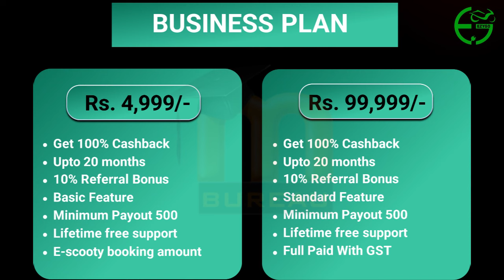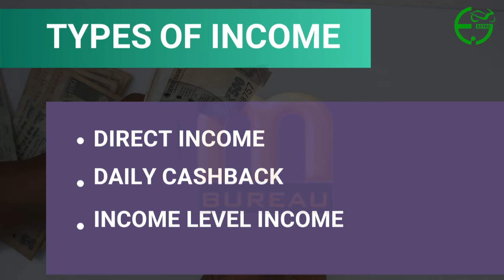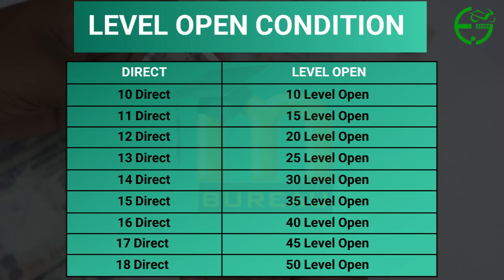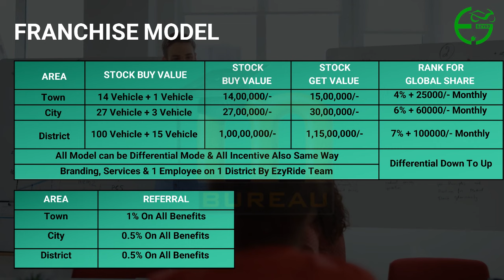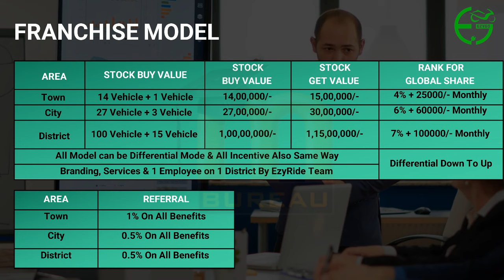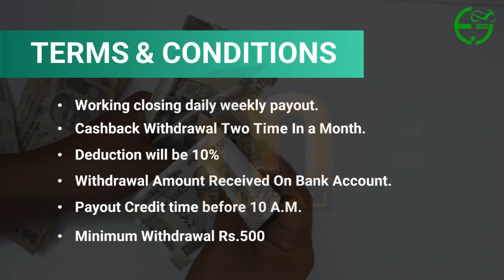Diwali Dhamaka Offer !! 100% cashback on E-Scooty || Ezygo full business plan || MLM business plan